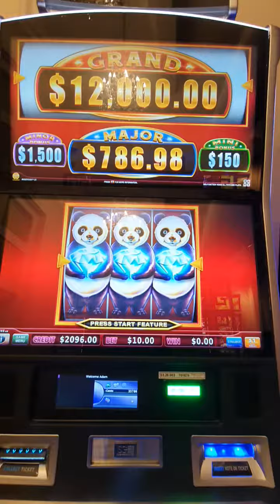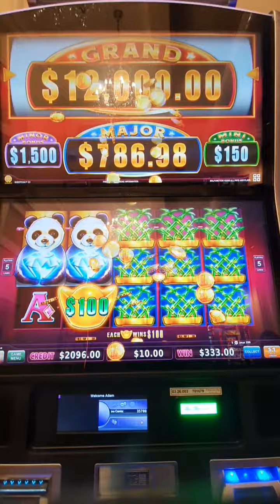Feature Max bets gotcha! see the Grand jackpot happily go pass 😀